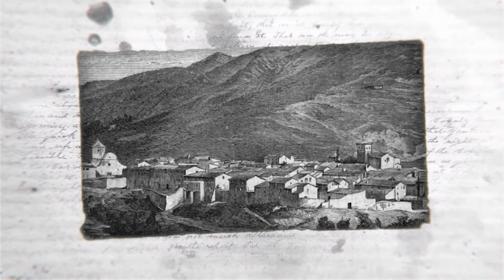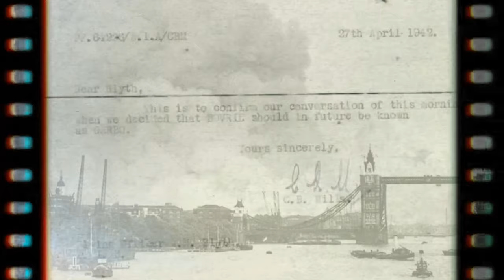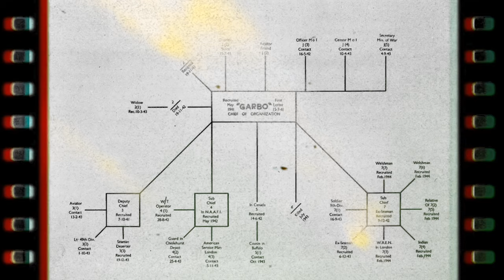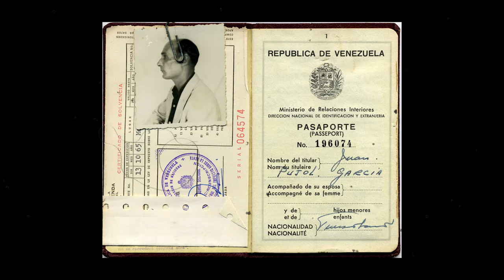Quando le bufale salvarono il mondo: la storia dell'agente Garbo [I Soliti Sospetti #8]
I soliti sospetti è il format attraverso il quale vi racconterò storie di complotti fantasma, astute truffe e disavventure varie legate al fenomeno delle Fake News.
Nella puntata di oggi parliamo dell'agente Garbo: la spia che - con le bufale - sconfisse Hitler

📢CREDITS📢
Musiche di sottofondo: